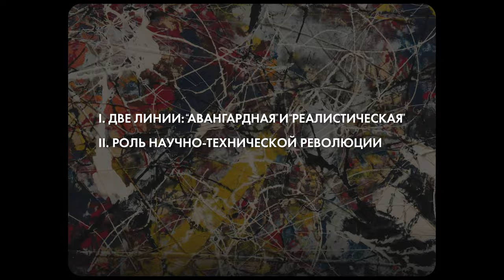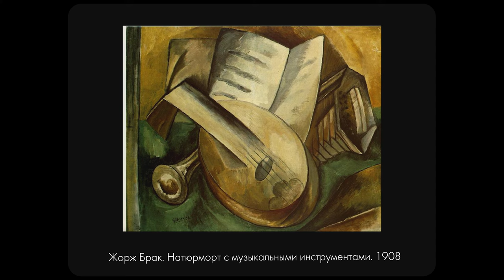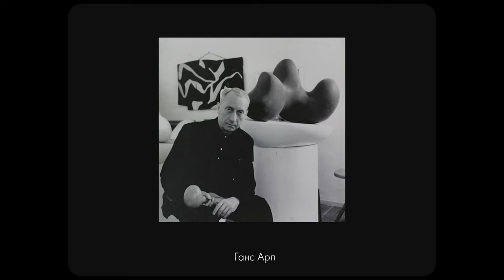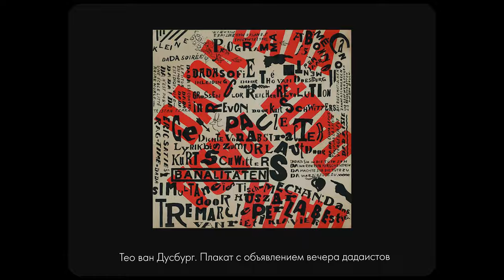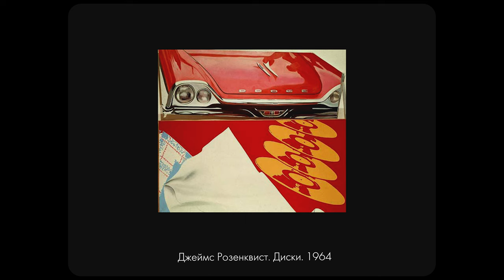История Культуры №16: Западная Культура XX века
SUITD: История культуры
Тема: Западная культура XX века

⏰ТАЙМ-КОДЫ:

0:00 — Введение
0:36 — Особенности
1:52 — Архитектура
3:07 —  Модерн
4:05 — Функционализм
6:01 — Изобразительное искусство
6:55 — Фовизм
9:02 — Экспрессионизм
11:04 — Кубизм
13:05 — Футуризм
14:26 — Абстракционизм
15:56 — Дадаизм
16:17 — Сюрреализм
17:09 — Поп-арт
18:04 — Оп-арт

📦СОПРОВОДИТЕЛЬНЫЕ МАТЕРИАЛЫ:
Цикл фильмов «Палитры»:

💽ТРЕК-ЛИСТ:
Angel Ruediger —When I See The Sea (Boardwalk Edit)
Kieldfal — Forward, to the Lights, Pt. 2
Matt Tondut — Before You Sleep